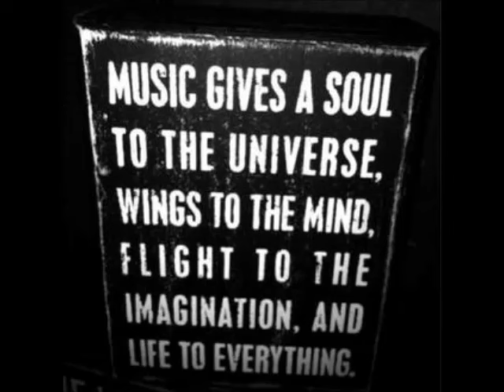Jose M, TacoMan - La Receta (Original Mix)